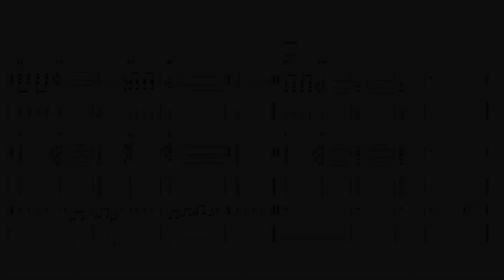Pixies - “Velouria” - Guitar tab ♬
Single by Pixies
from the album : Bossanova
Released : July 16, 1990
Recorded : 1989–1990, Cherokee Studios, Los Angeles, California, United States and Hansa Ton, Berlin, Germany
Genre : Alternative, rocksurf rock ,punk rock
Label : 4AD/Elektra
Songwriter(s) : Black Francis
Producer(s) : Gil Norton